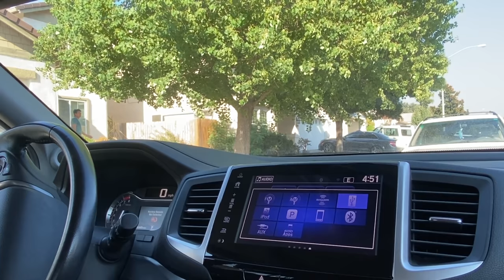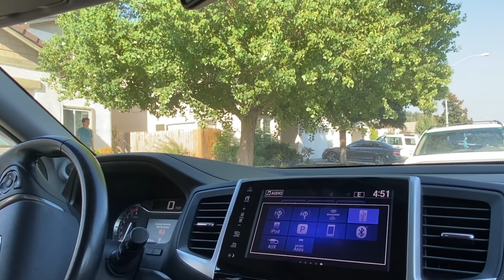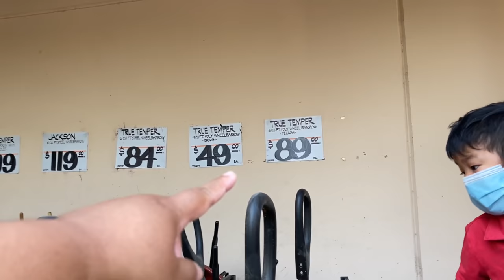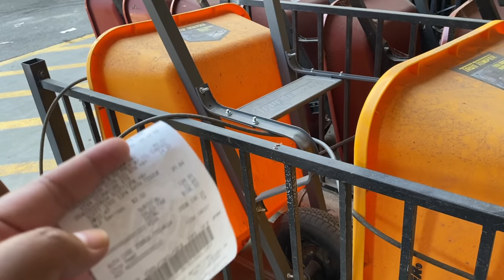OUR KHMER INSPIRED NEW STEEL DRIVEWAY GATE DEBUT រួចរាល់ហើយ! ទ្វារបងដែកថ្មី​ ផ្ទះខ្មែរនៅអាមេរិច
EP#362 It’s finally done‼️ Our new steel driveway gate. We are in love 🥰 What do you think❓Taking down the old wooden fence. Teaching our kids bilingual learning 😂 វគ្គទី 362 រួចរាល់ហើយ‼️ ទ្វារបងដែកថ្មី ជាទីពេញចិត្តណាស់ ♥️ មិនបង្អង់ ចាប់ផ្តើមរុះរបងឈើចាស់ចេញភ្លាមៗ 💪🏼 🛠 អូនណាលីរៀនអានពីរភាសា 👍🏼

pickled tamarind
pickled santol
pickled baby mango
pickled plum mango
pickled gooseberry
pickled jujube
pickled Thai olive
pickled sour grape
Cambodian beef jerky
Cambodian beef sausage (kwako/twako)
Thai Isan pork sausage (sai krok Isan)